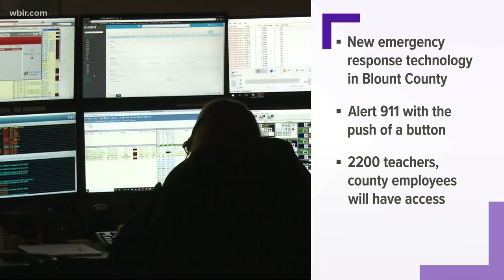Blount County teachers can soon alert 911 with the touch of a button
The new county-wide security upgrades allow 2200 Blount County employees to lock down buildings and contact first responders without ever picking up a phone.